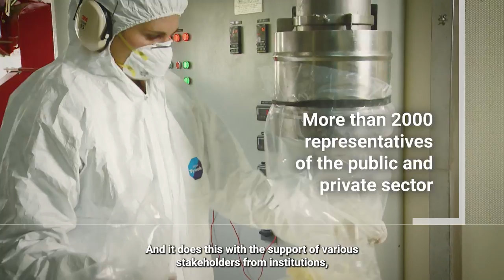INTA's role in Argentina and in the world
Tecnología, investigación y extensión agropecuaria.
Agro en toda su amplitud